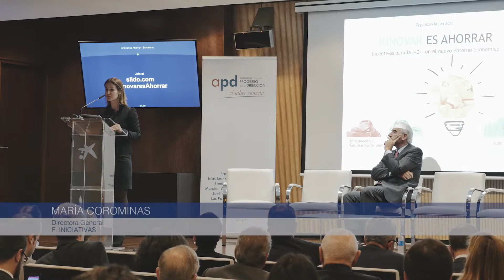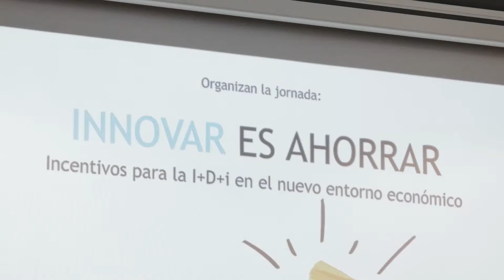3ª Edición Innovar es Ahorrar - Barcelona 12/11/15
En el contexto económico actual, donde la competitividad y el valor añadido en productos, procesos y servicios son vitales
para la continuidad y el crecimiento del negocio, los proyectos de Investigación, Desarrollo e Innovación Tecnológica (I+D+i)
ganan protagonismo en la estrategia y son determinantes en el futuro de la empresa.
España cuenta con uno de los mejores marcos de incentivos fiscales a la I+D+i de la Unión Europea, ofreciendo numerosas
oportunidades a las empresas: desde obtener un retorno de hasta el 59% del gasto incurrido en proyectos, hasta recuperar,
vía monetización del incentivo, el 80% de la deducción generada.  A pesar de todo, dichos incentivos siguen siendo
infrautilizados, debido a que son  muchas las empresas que  desconocen a día de hoy su existencia y el impacto que éstos
pueden llegar a tener en su cuenta de resultados.